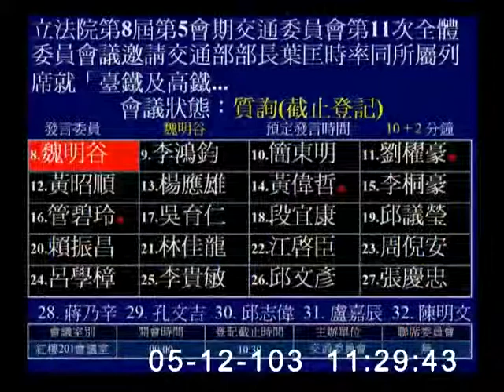2014-05-12 第8屆第5會期交通委員會第11次全體委員會議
會議簡介: 立法院第8屆第5會期交通委員會第11次全體委員會議邀請交通部部長葉匡時率同所屬列席就「臺鐵及高鐵行車安全之管理、事故分析以及改善預防措施」提出報告，並備質詢；並請台灣高速鐵路股份有限公司董事長范志強列席備詢。(5月12日及5月15日二天一次會)

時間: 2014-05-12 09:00